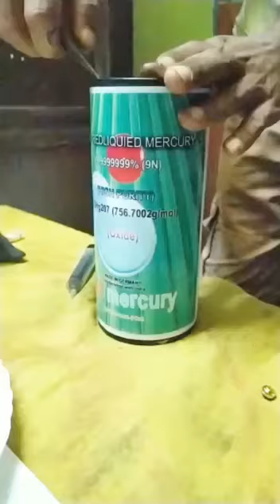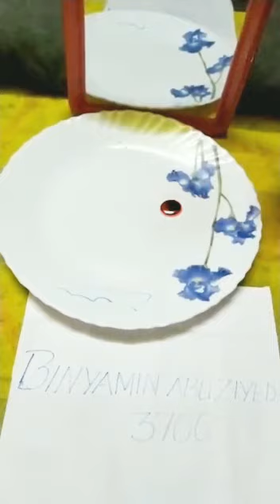Mysterious Functional Red Liquid Mercury